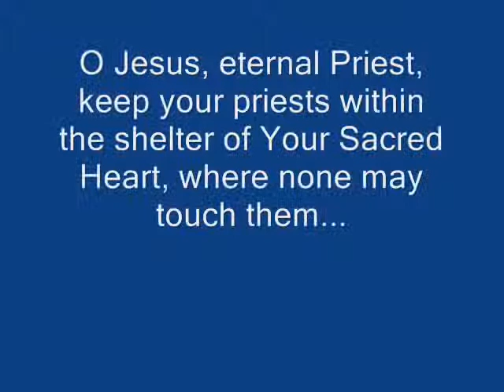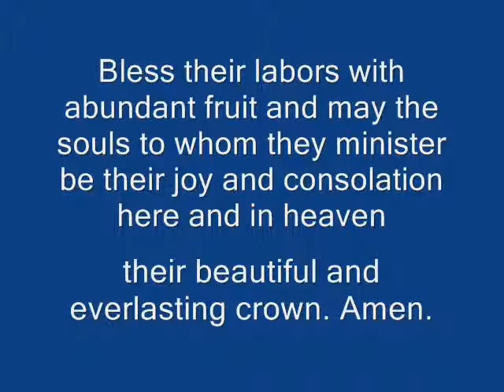YEAR FOR PRIESTS-DIOCESE OF QUILON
The Diocese of Quilon or Kollam is the first Catholic diocese in India in the state of Kerala. First erected on August 9, 1329 and re-erected on September 1, 1886, it covers an area of 1,950 km². (753 square miles), and contains a population of 4,879,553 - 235,922 (4.8%) of which are Catholic.It belongs to the Archdiocese of Trivandrum. The current bishop is Rt. Rev. Dr. Stanley Roman.